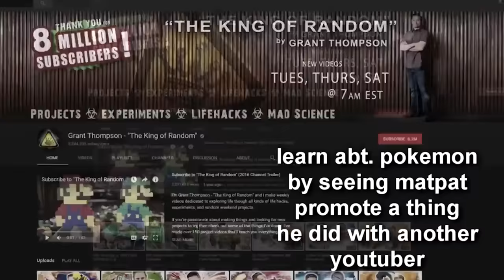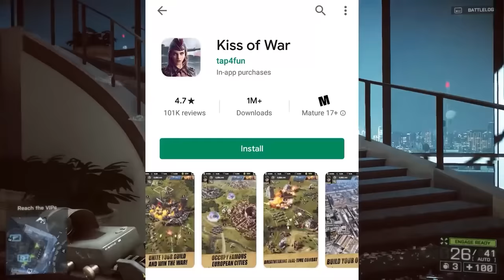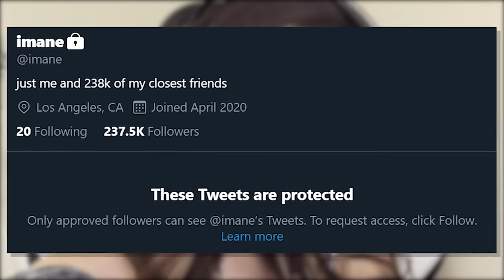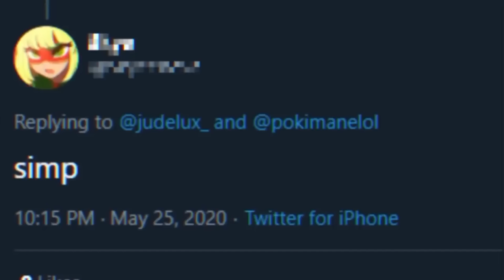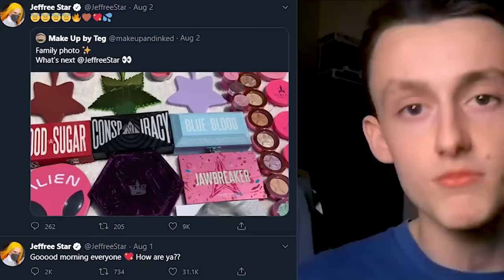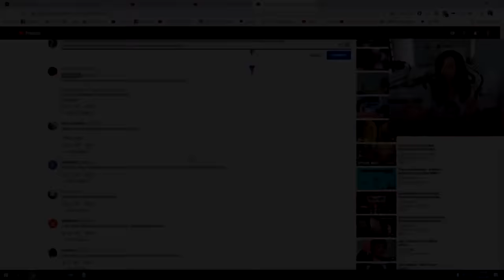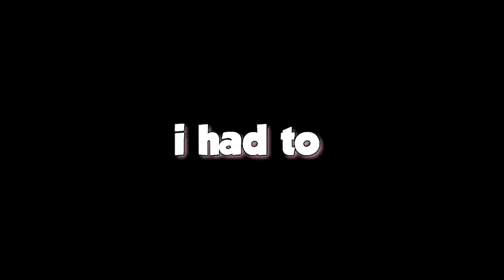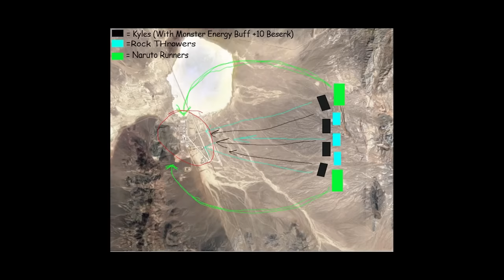Optimus Most Viewed Videos Compilation #1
My ten most viewed videos in a compilation. Includes "Why I Now Hate Game Theory", "It's The Video Games Fault, Not My Bad Parenting!", "The Day Minecraft Died", "Momo Challenge" "Mobile Games Are Out Of Control", "Commentary Crusade - Pokimane", "Imagine Being This Soft", "Storm Area 51", "People Today Couldn't Survive MW2 Lobbies", and "Woman Defeats Manspreading By Assaulting People".